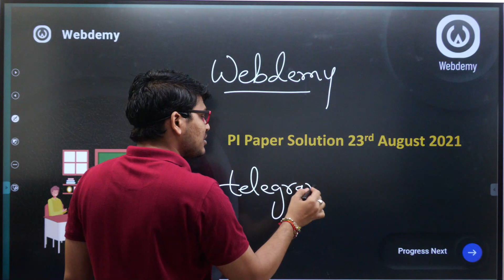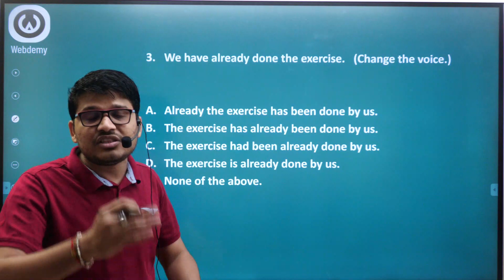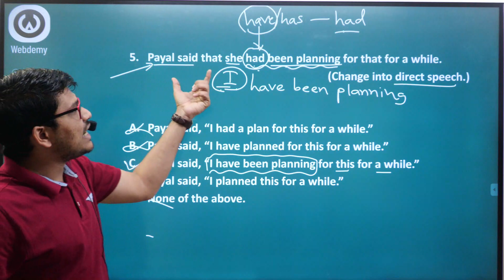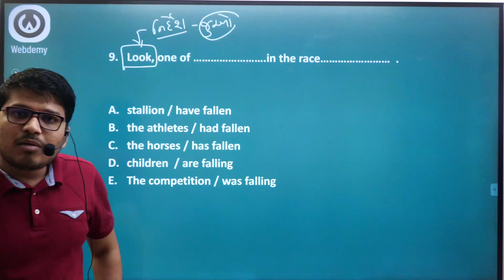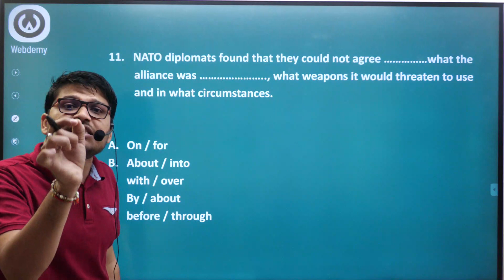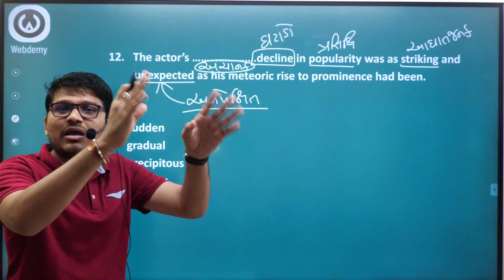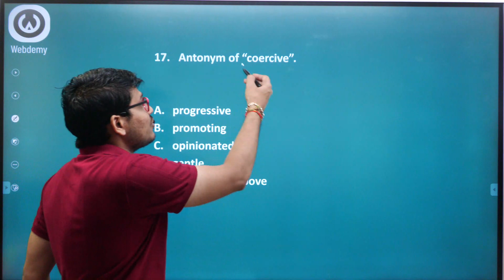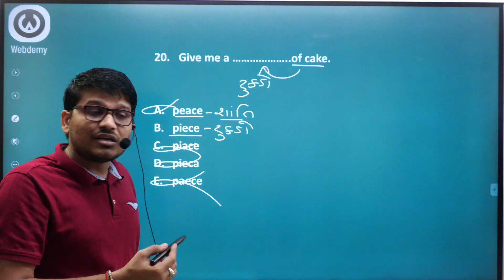PI Mains | English Paper Solution | 23rd August 2021